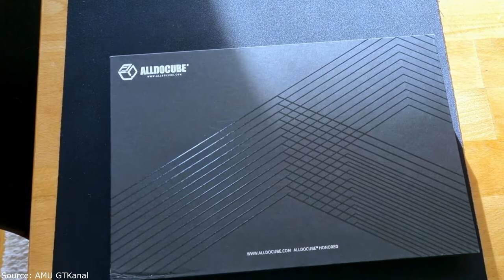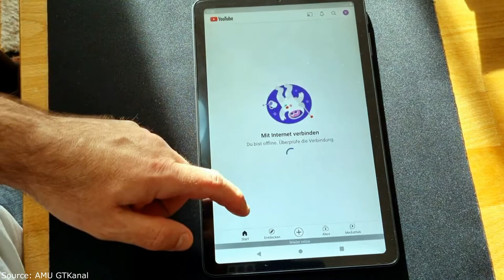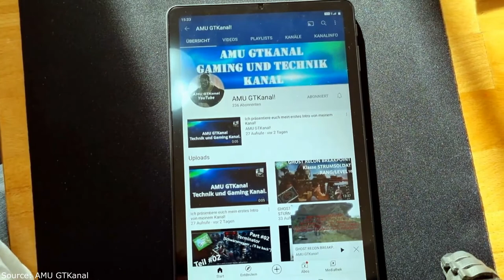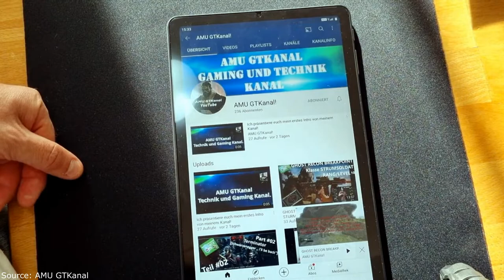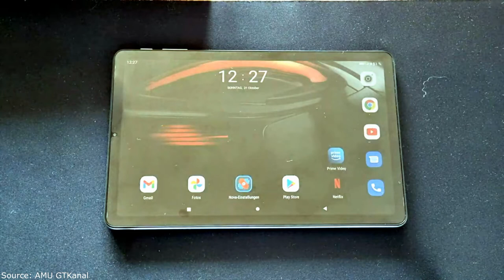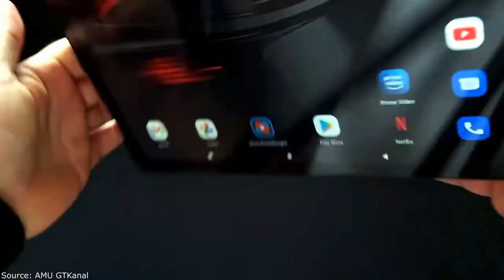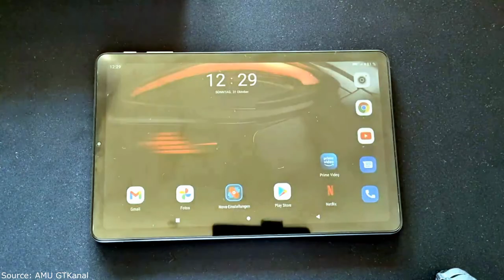(New from Aliexpress) ALLDOCUBE KPad UNBOXING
🔔 Bell